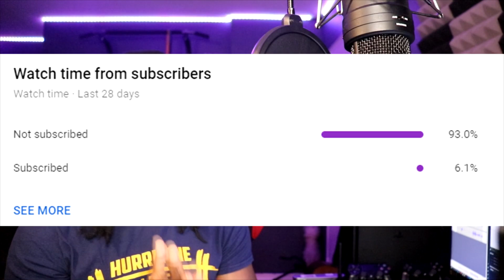Stray Kids "神메뉴" M/V (REACTION!!!!)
Reacting to Stray Kids for the first time! This definitely came as a shock.